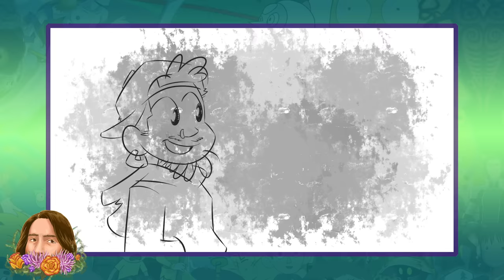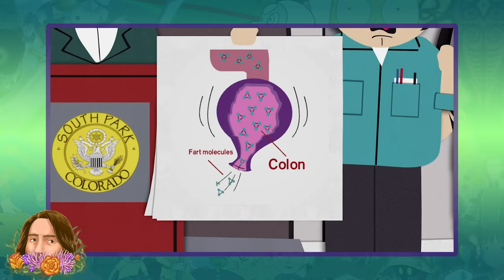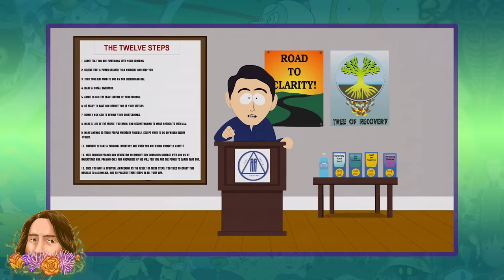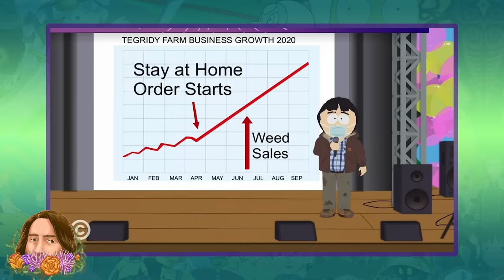No Tegridy: The Evolution of Randy Marsh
Randy. Marsh. Has a character in TV history ever undergone a transformation like Randy? Over the course of 23 seasons of South Park, Randy has gone from a simple father and geologist, to an obsessive weed farmer who literally caused the ongoing pandemic. A truly WILD evolution. But honestly, if you follow Randy’s journey over these 23 seasons, the funny thing is that this development… actually feels really natural, and earned! He didn’t just BECOME an obsessive oaf one day, they slowly introduced certain quirks to Randy’s personality and those quirks evolved and developed over time. Randy went from being a moderately utilized secondary character to, arguably the star of the entire show. And while there are some people who take exception to Randy’s presence at the forefront of South Park these days, I think the journey itself is a fascinating one. So let’s comb over 23 seasons worth of the man with absolutely no Tegridy and explore the evolution of Randy Marsh.

Audio versions available on Apple, Spotify, Stitcher and Google!